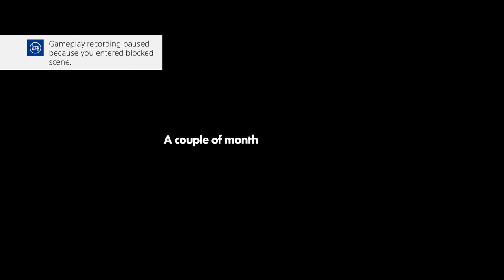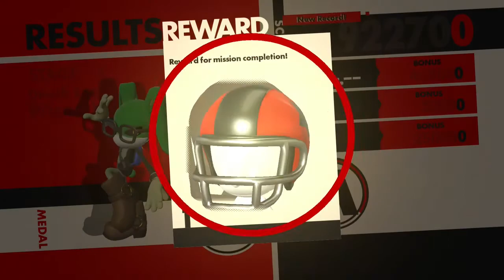Sonic Forces - Episode 2: BURST!!!